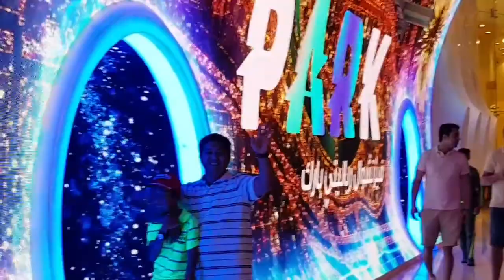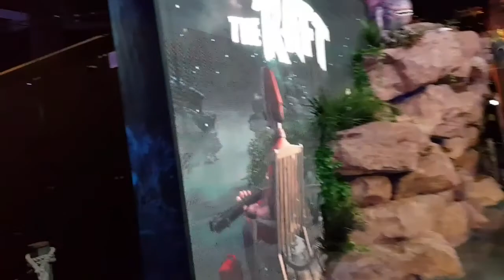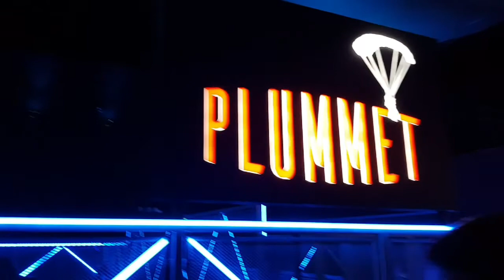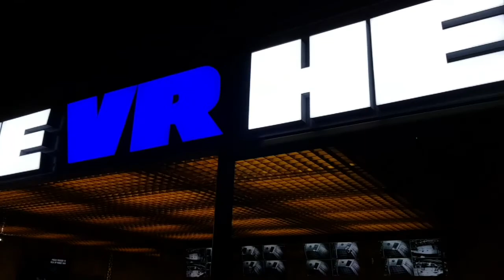VR Park at Dubai Mall "An Ocular Savour" [v52]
A sneak preview in this new virtual hub in Dubai Mall.

So many things to enjoy and explore..

We'll surely come back for fun and thrill to try it all..